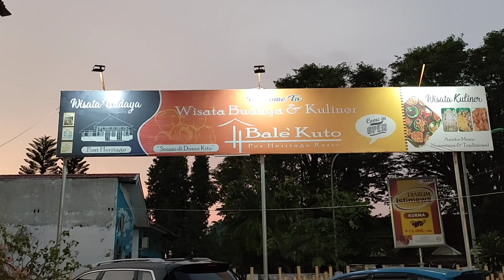Wisata Kuliner dan Budaya || Bale Kuto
wisata ini berada di daerah penuh kenangan kota Bengkulu bagaimana tidak bersebelahan dengan kantor pos kuno, dekat lapangan merdeka , belum lagi depan tugu Thomas parr yang legendaris tentunya tidak jauh dari benteng Marlborough Bengkulu yg ikonik.
tempat makan keluarga yang sangat rekomended